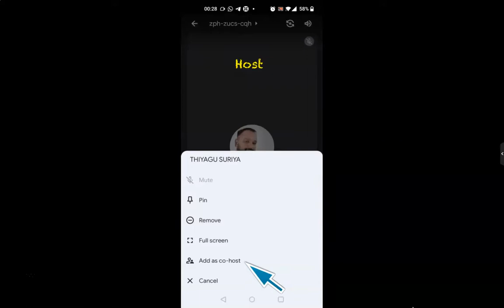Android Google Meet - Add Co-Host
Google Meet provides a feature to add a co-host from the participant (People tab). It is one of the latest updates of Google Meet.

The following are the procedure of add Co-hosts in Google Meet
Step 1: Join the meeting as a host  in android mobile
Step 2: Admit the participant to the meeting
Step 3: From the “People” tab, find or search the participant's name.
Step 4: Next to their name, tap Menu. Add as co-host.